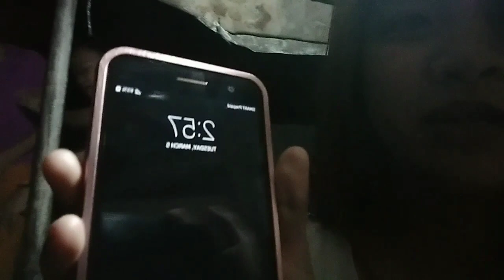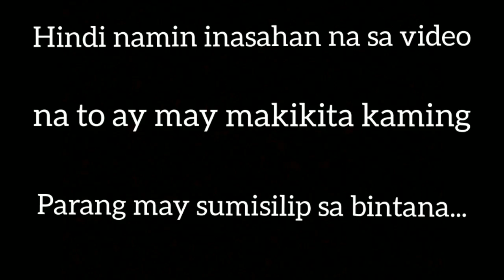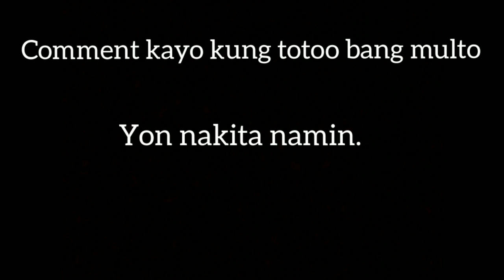3 am challenge/ may nakita kaming multo!